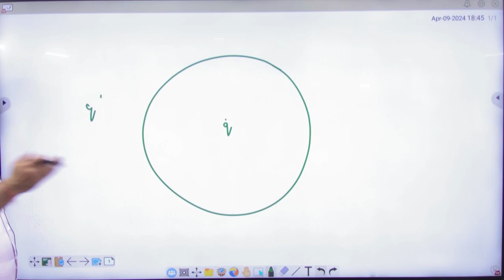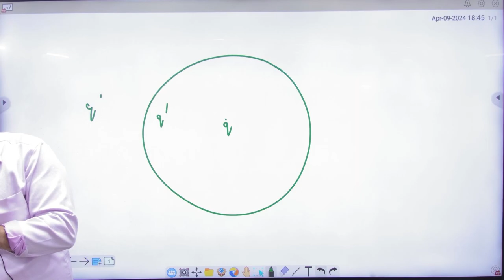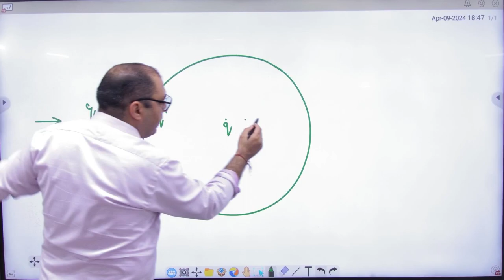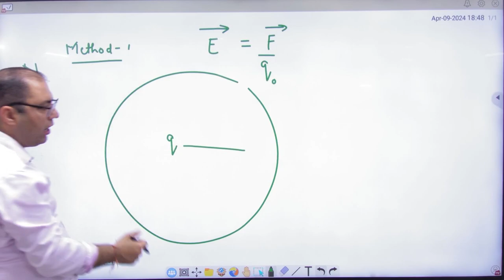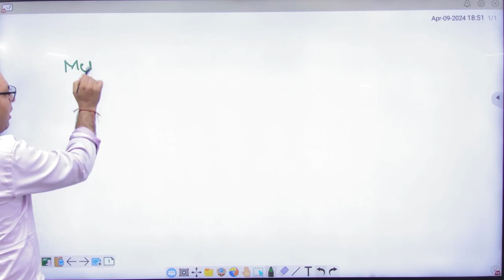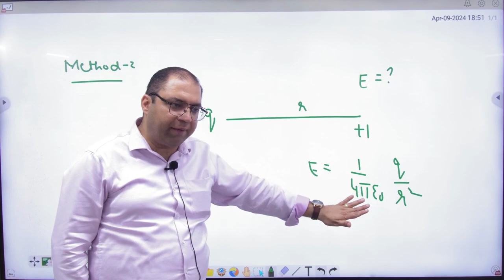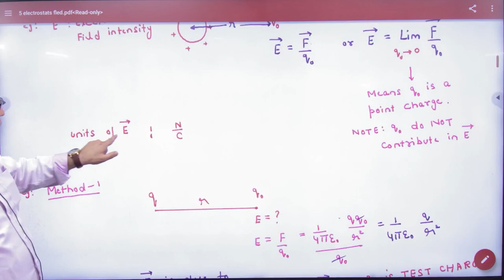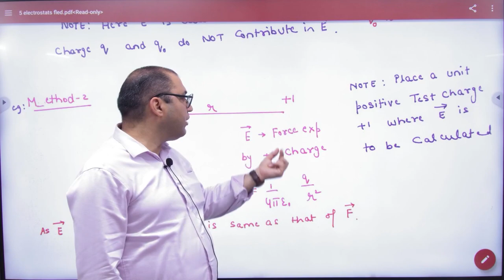5 Electric field Introduction NCERT